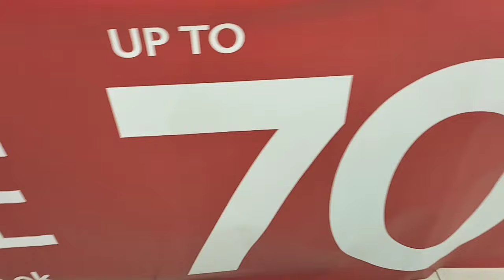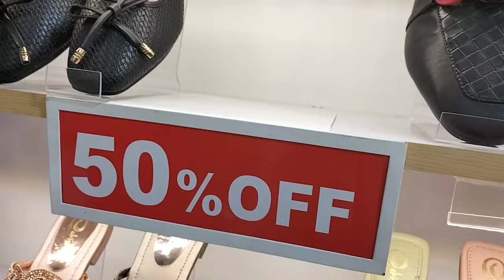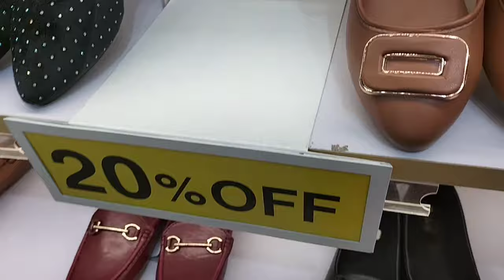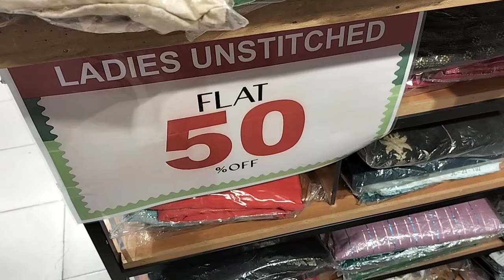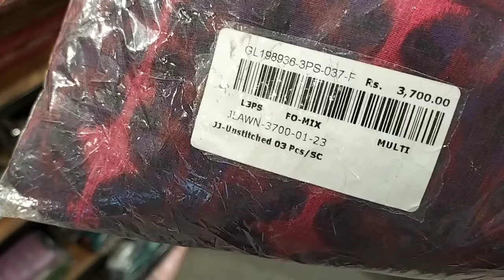Service Shoes 70% Off Starting Rs:450 January 16, 2024